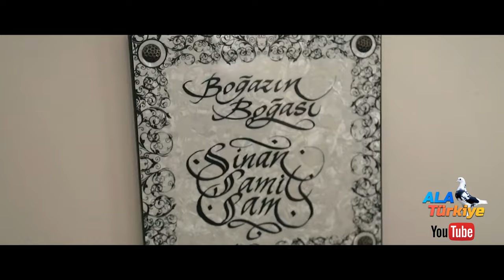"SİNAN ŞAMİL SAM'IN GÜVERCİN SEVDASI" - CUMARTESİ 19:00'DA ALA TÜRKİYE'DE!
Herkese selamlar sevgili güvercin severler! Bu hafta çok manevi bir video ile karşınızda olacağız. Türkiye'yi dünya şampiyonluğu ile birçok ülkede gururla temsil etmiş, bayrağımızı dalgalandırmış milli boksörümüz Sinan Şamil Sam'ın güvercin tutkusunu konu alan bir bölüm, bu hafta sizlerle olacak. Sizler için Sinan Şamil Sam'ın abisi Alparslan Sam'dan çok özel hikayeler dinledik ve harika bir video yaptık; hatta kısa da bir fragman hazırladık. Beğenmeyi ve arkadaşlarınıza tavsiye etmeyi unutmayın! İyi seyirler..

Ayrıca Sinan Şamil SAM adına düzenlenen turnuvaya katılmak için ve turnuva hakkında merak ettiğiniz sorular için 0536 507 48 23 numaralı telefondan Samet Işıkdemir'e ulaşabilirsiniz.

Sinan Şamil Sam'ın kümes başında olduğu görüntüler; TRT Belgesel tarafından çekilen "Ve Sonra" isimli belgeselden, ailesinin bizzat izni alınarak kullanılmıştır.

Harun Köybaşı
Ala Türkiye
Ankara Oyun Kuşu Turnuvası
Sinan Şamil Sam
Güvercin videoları
Taklacı güvercinler
Bol seferli oyun kuşları
Efsane oyun kuşları
Güvercin beslemek
Ankara Güvercin Seyisleri
Pigeon Farm
Pigeon Farm Turkey
Expensive Pigeon Farm
güvercin tesisleri